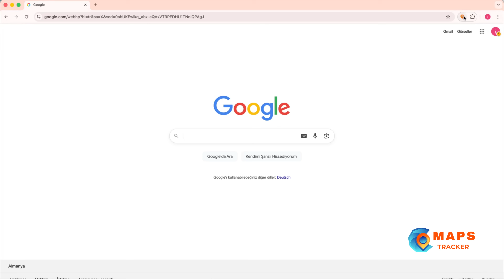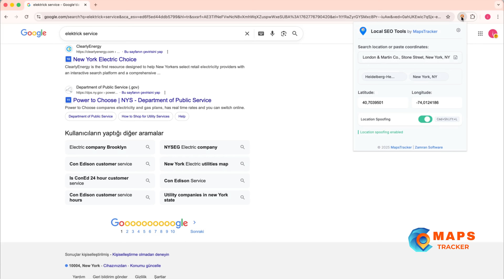MapsTracker Location — Google Rank Tracker with Geolocation Spoofing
Fake your GPS location to check Google rankings from any place and track results easily.

🔍 What This Extension Does

✅ Fake GPS Location — Instantly change your browser’s geolocation for Google Search and Maps
✅ Track Local SEO Rankings — View real Google SERPs from any city in the world
✅ Test Google Maps Listings — See local business results as if you’re physically there
✅ Analyze Competitor Rankings — Check how your competitors rank across different locations
✅ One-Click Toggle — Simple on/off switch with keyboard shortcut (Ctrl+Shift+L)

💼 Perfect For

• Local SEO professionals tracking rankings in multiple cities
• Digital marketers testing location-based ad campaigns
• Business owners monitoring their Google Maps visibility
• SEO agencies performing multi-location audits
• Anyone who needs precise, location-based search results

🌐 Key Benefits

🔒 Privacy-First — No IP changes, only geolocation spoofing
📊 Accurate Data — Real Google results, not proxy-based guesses
⚡ Instant Results — No VPN delays or connection issues
🎯 Precise Control — Enter exact coordinates or select from preset locations
🧭 No Tracking — All data stays securely on your device

Install MapsTracker Location - Fake GPS Location for Maps & Search

Set your desired fake GPS coordinates

Perform searches on Google or explore Google Maps

See results exactly as if you were in that location

Track rankings and analyze local SEO performance with ease

LocalSEO hashtag#GoogleMapsMarketing hashtag#SEOTools hashtag#DigitalMarketing hashtag#GoogleRankTracking